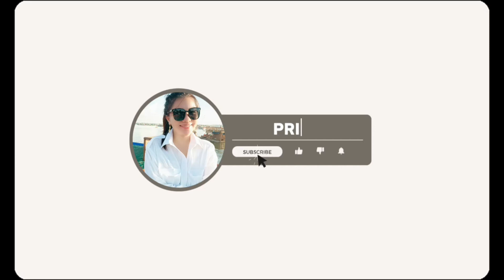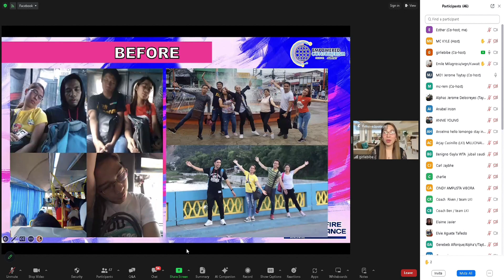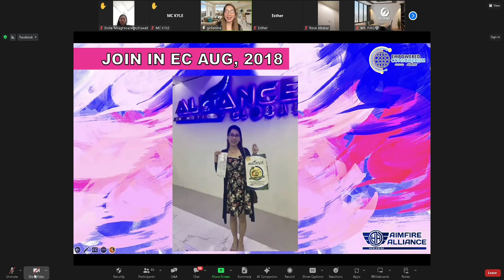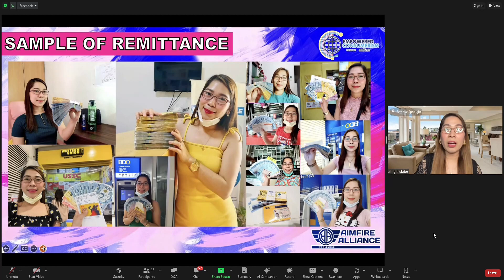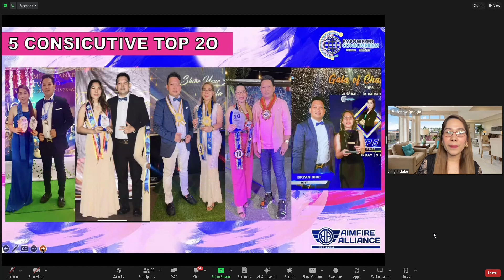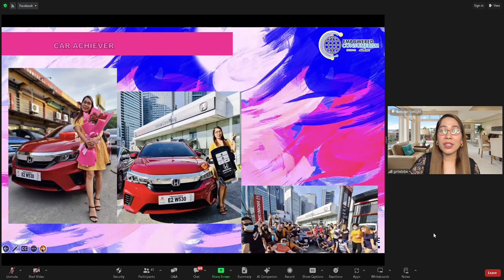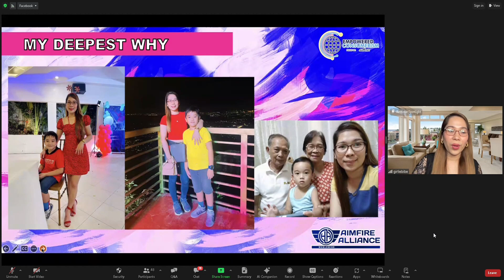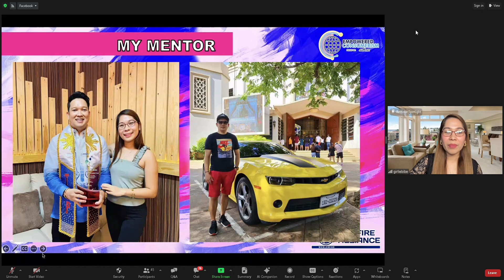Megarain guest sharer Girlie Bibe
empowered consumerism
OrbiXVictus international
alpha East franchise corporation
bibo app

Empowered Consumerism | EC Verse 3.0
OrbiXVictus International | OVI
Alliance in Motion Global | AIM Global
Ed Cabantog | John Asperin
Arnel Limpin | Jurgen Gonzales